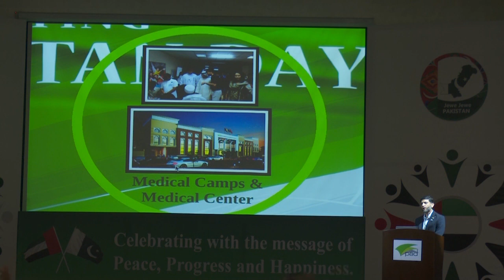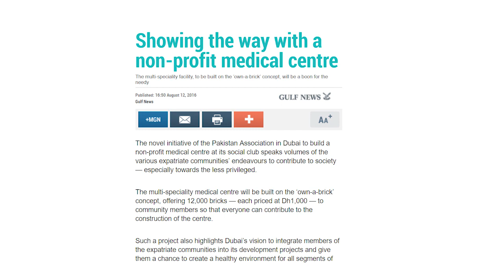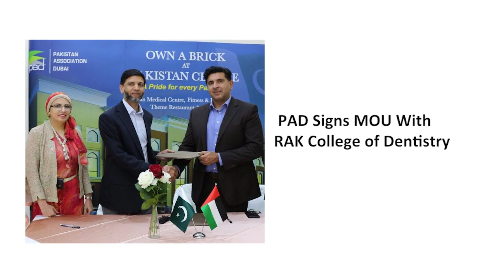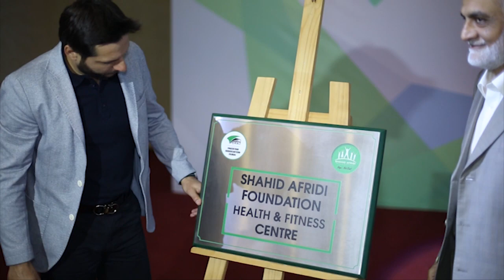PAD JOURNEY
History of Pakistan Association Dubai